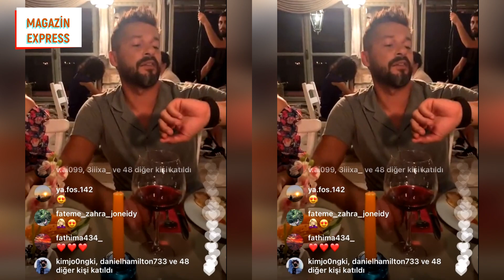ONLARI ÇOK ÖZLEDİK Mİ? Kerem Bürsin ve Hande Erçel canlı yapsınlar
Kerem Bürsin ve Hande Erçel'in birlikte yaptıkları canlı yayınları özledik